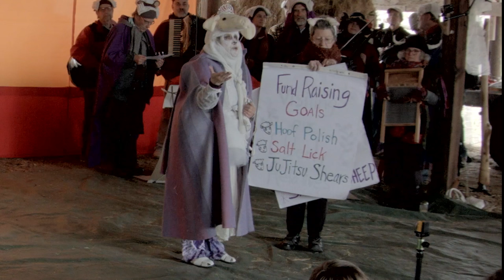A May Day Play - Rough Cut (no color correction, etc.)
The May Day Players present A May Day Play featuring the Banished Fools. May 1, 20016 from Tiverton, Rhode Island